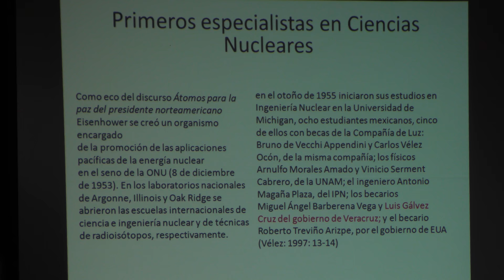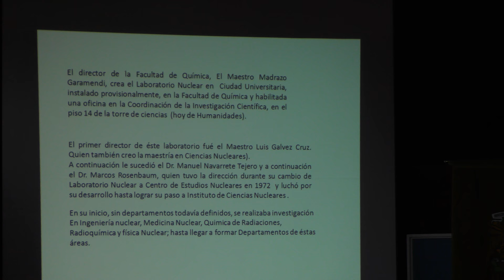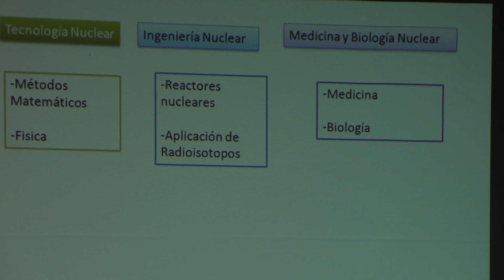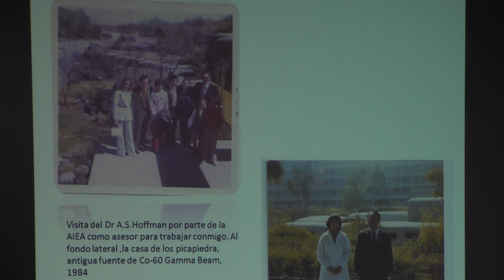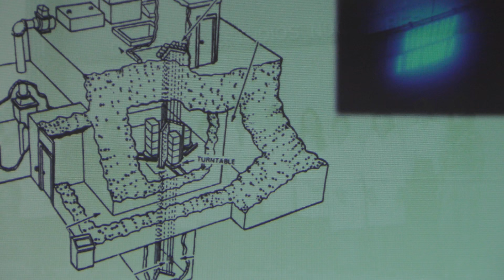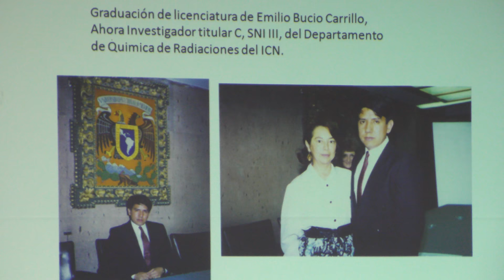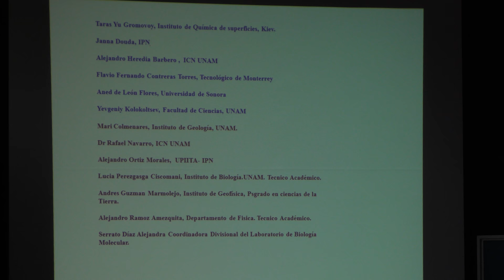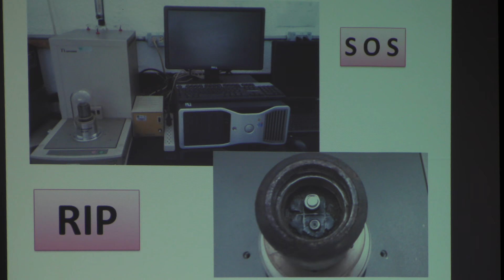Remembranzas del Departamento de Química Nuclear y Radioquímica del ICN,... (Guillermina Burillo)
Remembranzas del Departamento de Química Nuclear y Radioquímica del ICN, desde su fundación

Platica dada por Guillermina Burillo (Instituto de Ciencias Nucleares de la UNAM) en el marco de la Ceremonia de Celebración del 50 aniversario del Instituto de Ciencias Nucleares de la UNAM, el lunes 26 de junio del 2017 en el Auditorio Marcos Moshinsky del Instituto de Ciencias Nucleares de la UNAM

Guillermina Burillo en el Instituto de Ciencias Nucleares de la UNAM

Guillermina Burillo en la Facultad de Química de la UNAM